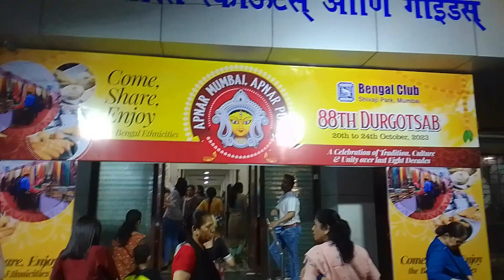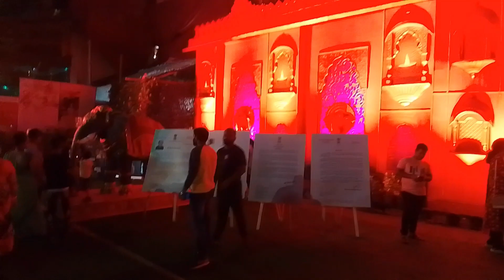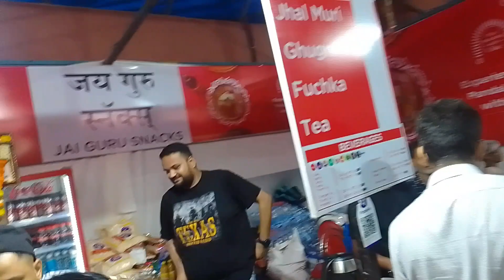SHIVAJI PARK DURGA PUJA DADAR MUMBAI YEAR 2023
SHIVAJI PARK DURGA PUJA DADAR MUMBAI ON 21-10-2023
DURGA PUJA SHAPTAMI